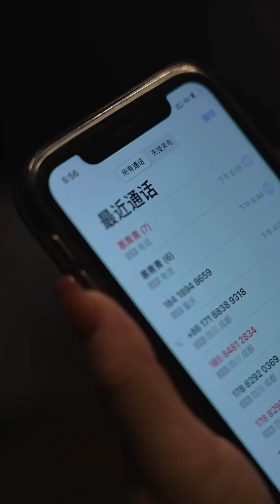小叔子回國幫助女主角展開神助攻！ 總裁誤以為他們偷情怒火攻心把女主角囚禁在床，索取無度！ 💕 中国电视剧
GZJQDQP